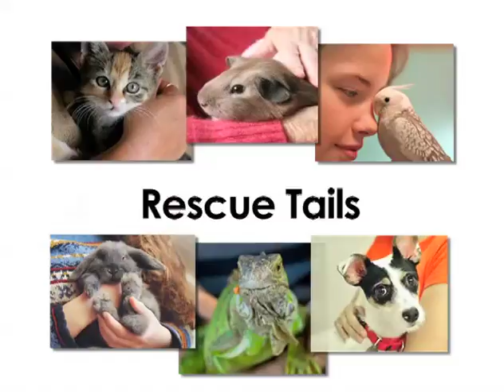Rescue Tails - Tonya and Simon the Cute Kitties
Tanya (7-year-old tuxedo) and Simon (5-year-old orange) were brought to the shelter when their owner died. Simon and Tanya are lap cats. Simon is a laid-back cat. Tanya has definite likes and dislikes. They must be adopted together. Visit them at the WARL today!